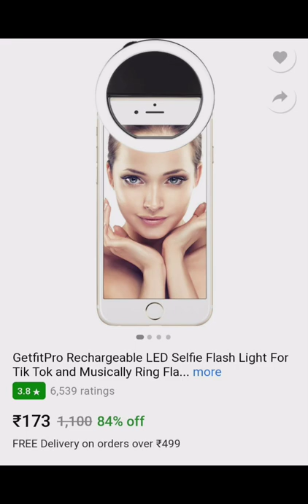Best Gadget Under 200₹ Rechargeable Selfie Flashlight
video is for educational purpose only.Copyright Disclaimer Under Section 107 of the Copyright Act 1976, allowance is made for "fair use" for purposes such as criticism, comment, news reporting, teaching, scholarship, and research.